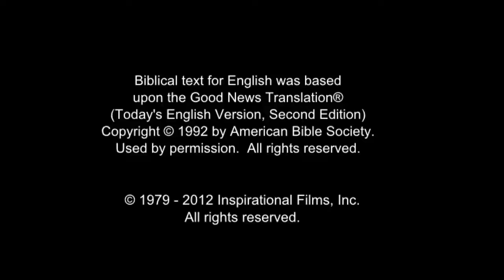All Nations Life Saving Message! Call On Jesus Name! Be Saved Forever! Risen Jesus Saves!!!(25)